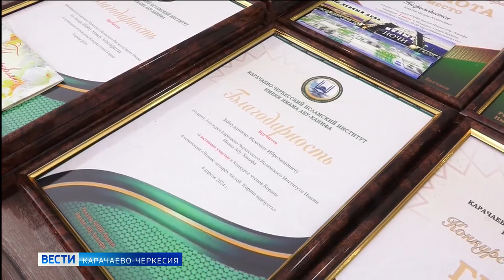В Карачаево-Черкесском исламском институте проходил конкурс по чтению Священного Корана наизусть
В течение двух дней в Карачаево-Черкесском исламском институте имени имама Абу-Ханифа проходил конкурс по чтению Священного Корана наизусть. Студенты исламского возраста состязались в трех номинациях.